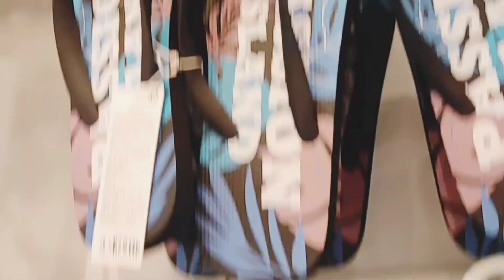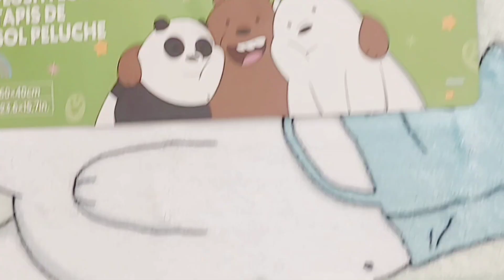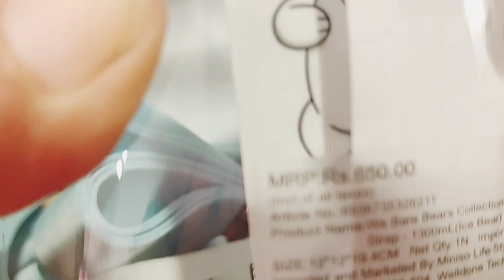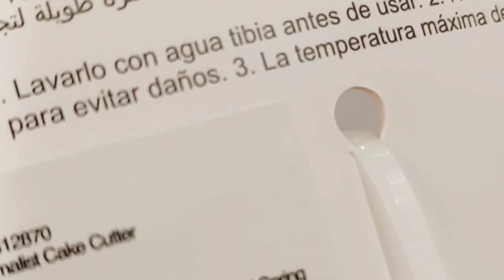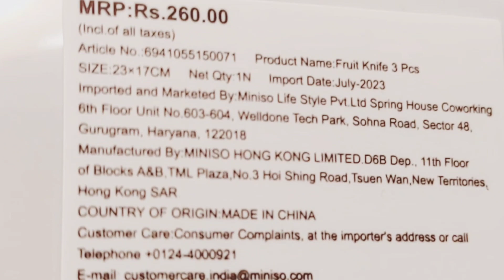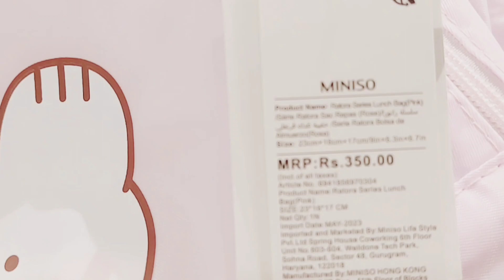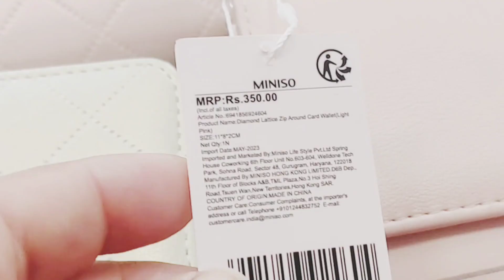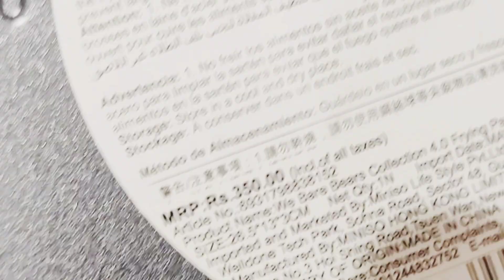WENT TO MINISO STORE||NAROS VLOG😄🩷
Naros vlog

you're Queries
Miniso store
miniso
mini store
miniso haul
miniso shopping
miniso store video
miniso vlog
miniso sanrio
miniso store in dimapur

Naros vlog
Dimapur Nagaland India🇮🇳